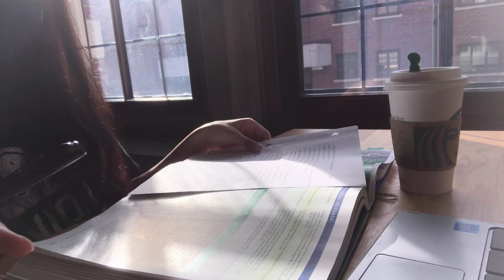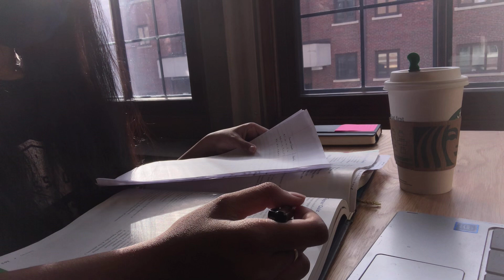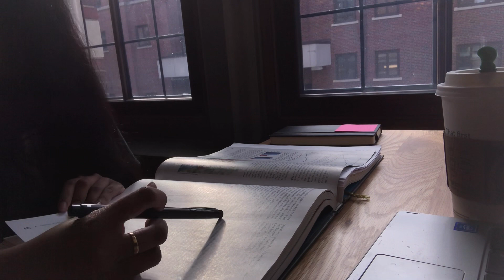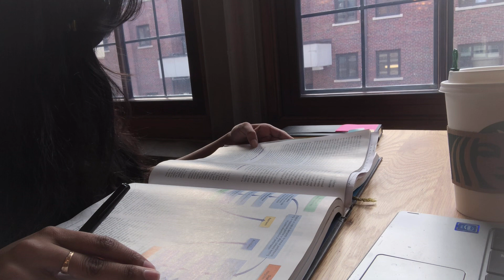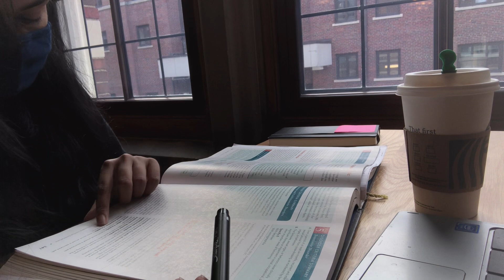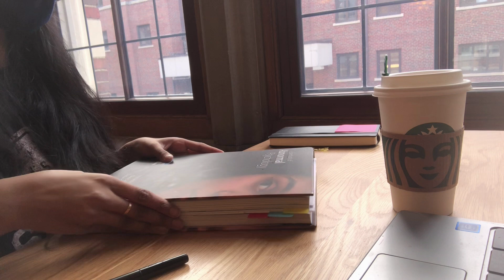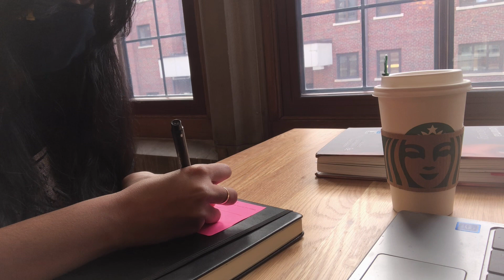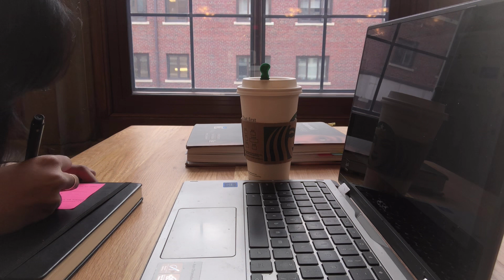Study With Me | 1 Hour Real Time Studying at Coffee Shop | Background noise, No music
Hey, I realized that I really enjoy making these simple videos of studying at coffee shops. Usually I listen to classical music or Lofi to concentrate but this time I just stuck to the background noise of my one of my favorite study spots. I do get distracted by random people talking sometimes but it also allows me to take those few seconds to appreciate the unknown yet ongoing lives around me. Anyway, here’s me reviewing for my abnormal psych exam and researching topics for my final paper for my adolescent psych class✌🏽